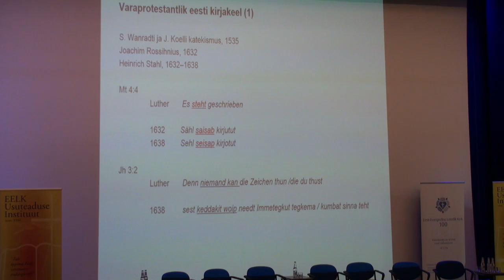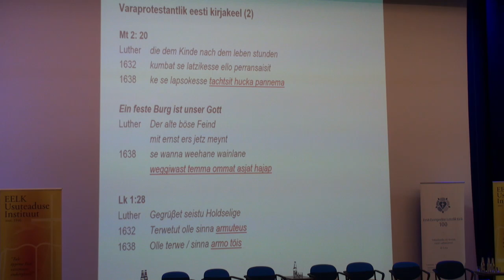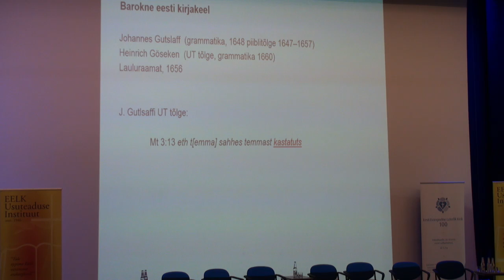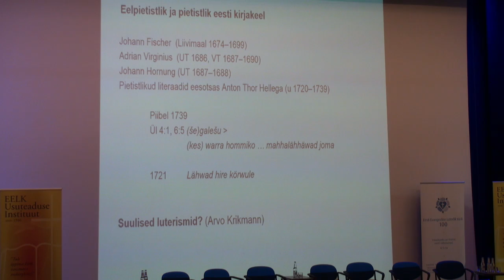4 Reformatsioonikongress. Marju Lepajõe; Kristiina Ross; Mart Jaanson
M. Lepajõe - Usupuhastuse mõju hariduse mõistmisele ja arendamisele Eestis.
K. Ross - "Kiri tuleb kirikust". Eesti kirjakeele ja eestikeelse kirjanduse sünd ja areng.
M. Jaanson - Luterlikust koraalist laulupeoni.